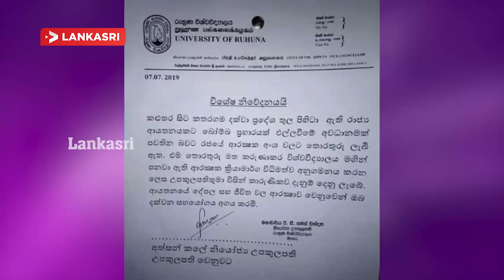இலங்கையின் இன்றைய முக்கிய செய்திகள் - 08-07-2019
1) ராஜபக்சக்கள் நாடாளுமன்றிற்கு செய்த அழிவுகளை பிரபாகரனும் மேற்கொள்ளவில்லை! அமைச்சர் சீற்றம்

2) ஞான‌சார‌தேர‌ரை வன்மையாக கண்டிக்கும் உல‌மாக்க‌ட்சி

3) வடமாகாண ஸ்ரீலங்கா சுதந்திரக்கட்சியின் உறுப்பினர்களுக்கும் ஆளுநருக்கும் இடையில் சந்திப்பு

4) இலங்கை மின்சார சபைக்கு ஏற்பட்ட பாரிய நட்டம்

5) விடுதைலைப்புலிகள் மீதான தடையை நீக்குமாறு அமெரிக்காவிடம் கோரிக்கை

6) பயங்கரவாத பீதியில் வாழும் மக்கள்

7) சாவு மணியடிக்க வேண்டியது சிறுபான்மையினரின் பொறுப்பு: எம்.எஸ்.எஸ்.

8) இலங்கையின் முக்கிய பகுதிகளில் மீண்டும் குண்டுத்தாக்குதல் நடத்தப்படும் அபாயம்! பல்கலைக்கழகத்திற்கு தீவிர பாதுகாப்பு